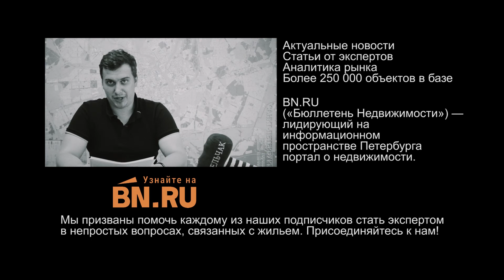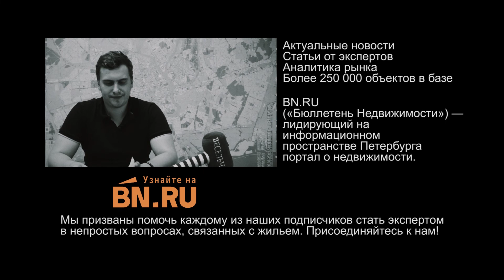Новости недвижимости от BN.RU. Выпуск №2. Что стоит в Девяткино и стоит ли так стоять?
Во втором выпуске мы расскажем вам про коммерческие объекты в многоквартирных домах, открытие нового коворкинга. Поговорим про источники информации о новостройках, про ближайшее открытие станции метро в Шушарах, а так же о том, где можно зарегистрироваться на лучшие мероприятия по недвижимости (интрига!). Ну и по традиции не забудем упомянуть про новости из Девяткино :)

Квартиру своей мечты по прежнему можно найти у нас на сайте

Мы хотим сделать выпуски максимально полезными и интересными для вас. Пожалуйста, напишите в комментарии, что вам понравилось, а что нам наоборот стоит улучшить.